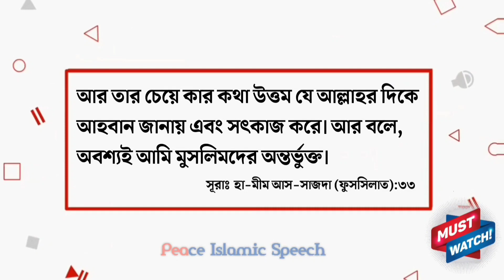ক্রিসমাস ডে বড়দিন উপলক্ষে শুভেচ্ছা জানানো বা অংশগ্রহণ করার বিধান কী? শায়খ আহমাদুল্লাহ